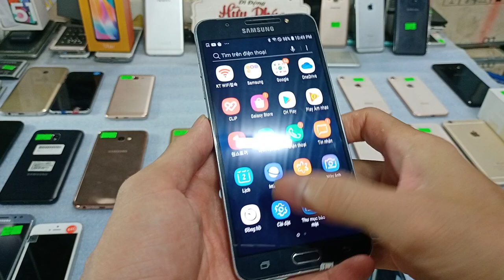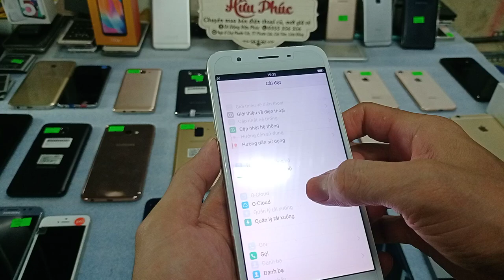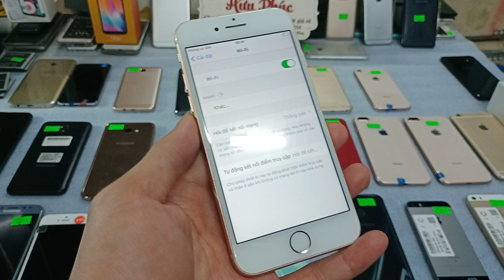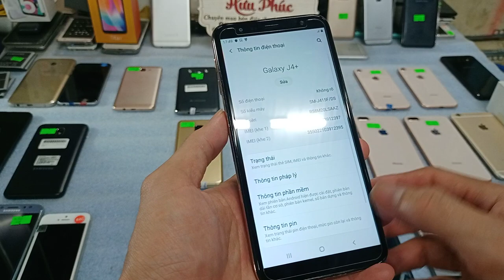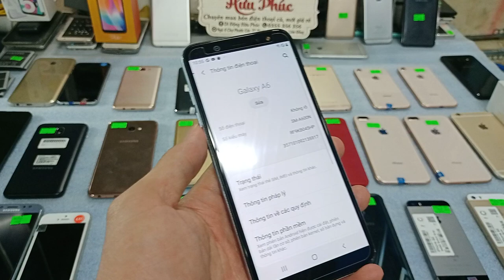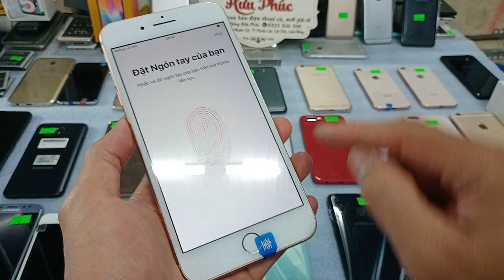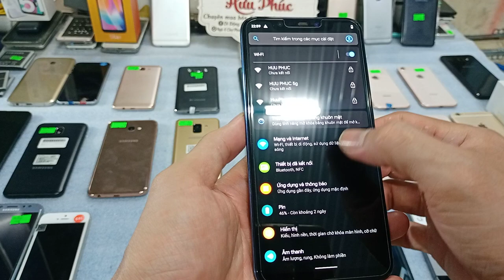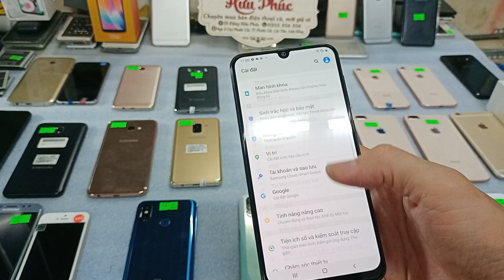03.04.Điện thoại cũ giá rẻ/Chính hãng/Iphone-5se-iphone 8 /Samsung a8 a30 /Oppo a5s, A92.